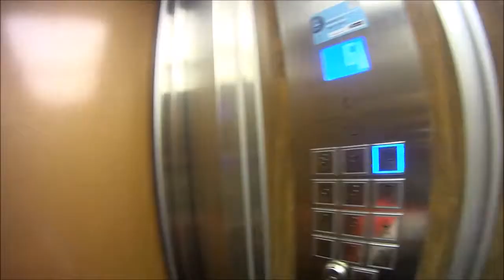WPS & Co. Abril-Mayo